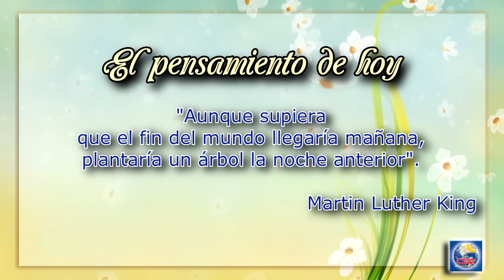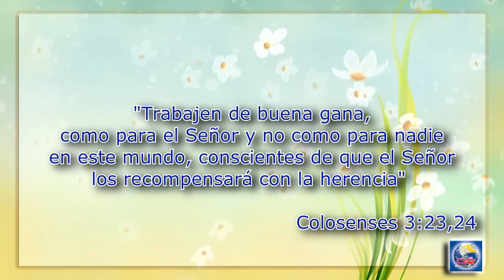Devoción Matutina Para Damas - Jueves 14 de Enero del 2016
VELAR ES HACER LO QUE DIOS ME HA PEDIDO

Aunque supiera que el fin del mundo llegaría mañana, plantaría un árbol la noche anterior. Martin Luther King

Trabajen de buena gana, como para el Señor y no como para nadie en este mundo, conscientes de que el Señor los recompensará con la herencia" (Col. 3:23, 24).

IMAGÍNATE que te quedara una semana de vida, ¿cómo vivirías tus últimos días para asegurarte de estar lista para el regreso de Cristo?

Dietrich Bonhoeffer, el valiente pastor y teólogo alemán que formó parte de la resistencia contra el nazismo, fue encarcelado por ayudar a muchos judíos a escapar a Suiza. A pesar de haber pasado una temporada en prisión, él continuaba exhortando a sus feligreses a resistir el fascismo, y unos cristianos le preguntaron: “¿Por qué se expone a este peligro? Jesús está a punto de volver y usted sigue sufriendo sin necesidad”. Bonhoeffer respondió: “Si Jesús regresa mañana, mañana descansaré de mi trabajo. Pero hoy tengo cosas que hacer. Debo continuar luchando mientras pueda”.* De esta manera velaba Bonhoeffer. Seguir realizando su labor era su manera de esperar hasta el final.

Hacer lo que Dios nos ha llamado a hacer, así es como se vela hasta el regreso de Jesús. Por eso el apóstol Pablo nos aconseja: “Trabajen de buena gana, como para el Señor y no como para nadie en este mundo, conscientes de que el Señor los recompensará con la herencia" (Col. 3:23, 24). Ya ves, se trata de seguir sirviendo a quien sirves, de seguir conociendo a quien conoces, hasta que algún día te diga: “¡Hiciste bien, sierva buena y fiel! En lo poco has sido fiel. [...] ¡Ven a compartir la felicidad de tu Señor!” (Mat. 25:21). “Porque tuve hambre y me diste de comer; tuve sed y me diste de beber; fui forastero y me recogiste; estuve desnudo y me vestiste; enfermo y me visitaste; en la cárcel y fuiste a verme” (Mat. 25:35, 36, RV95). Por eso, exactamente por eso, te hallará lista cuando vuelva a buscarte.

Dios nos ha llamado a cuidar bien de su creación, respetémosla hasta el último momento de nuestra vida. Nos ha llamado a defender al que es injustamente acusado y a proteger a quien sufre abuso, hagámoslo hasta el fin. Nos ha llamado a ser una luz en el mundo, brillemos con nuestra conducta hasta el último aliento. Nos ha llamado a ser su instrumento de paz, bondad y amor en un mundo que agoniza, por tanto ¡continuemos luchando mientras podamos! Ya llegará el día en que podamos descansar.

* Randy Roberts, 2417. Siempre listos para el regreso de Jesús (Doral, Florida: IADPA, 2012), pp. 69, 70.

Ante todo, ser cristiana
Por: Mónica Díaz